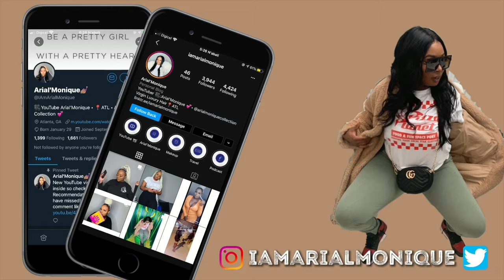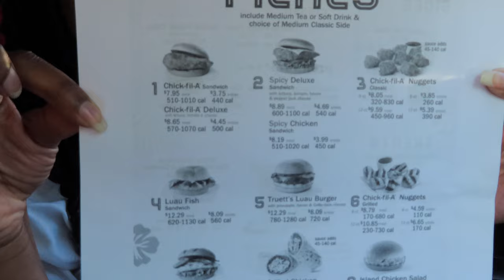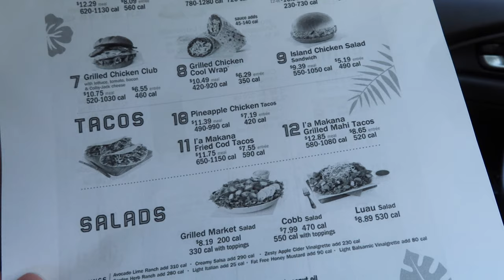VLOG| HAWAIIAN CHICK FIL A WAS IT OVER HYPED?